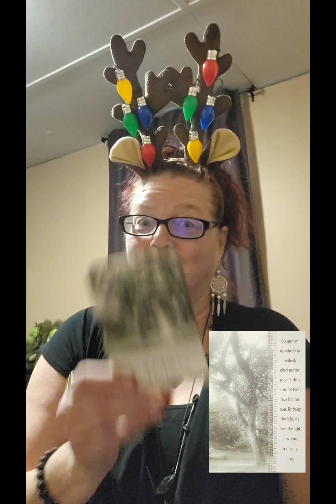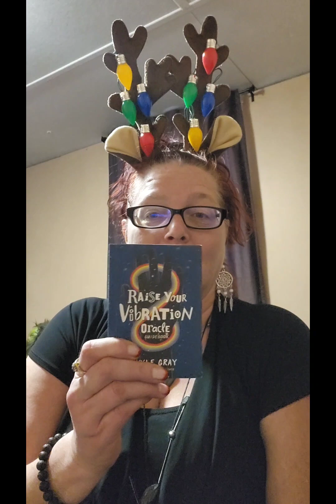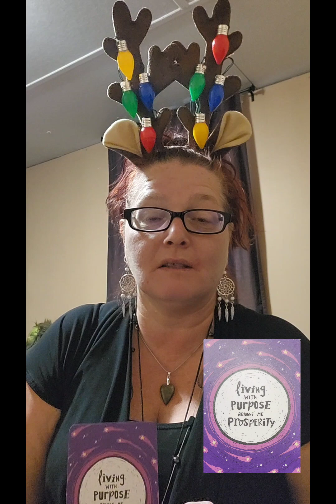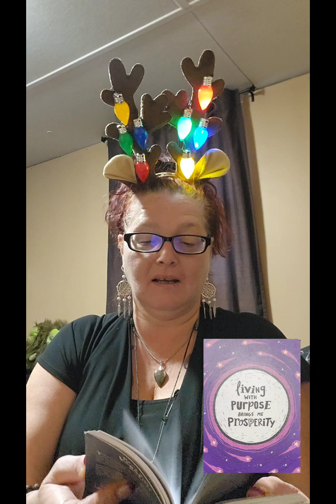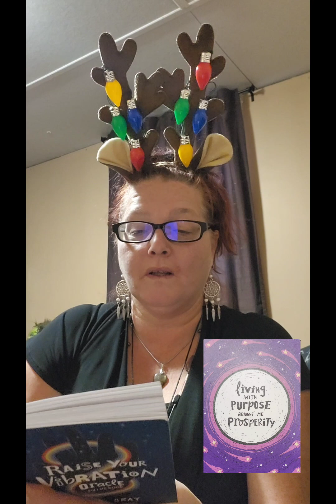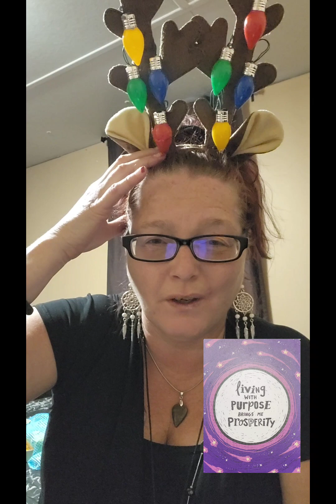What is the universe wanting you to know today.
Instragram: newfieinthecorner